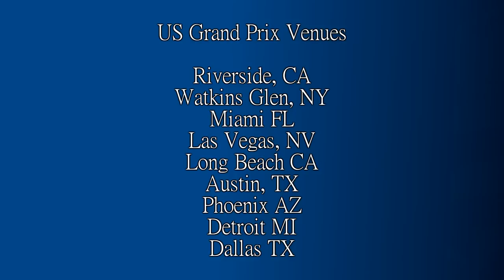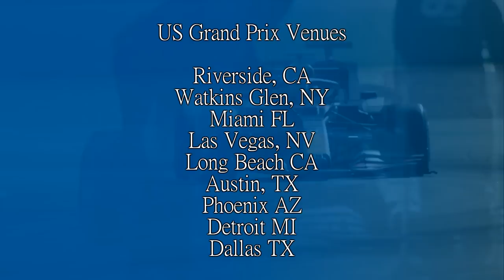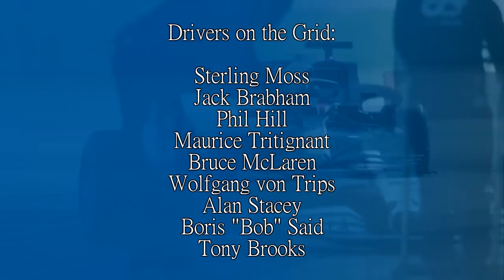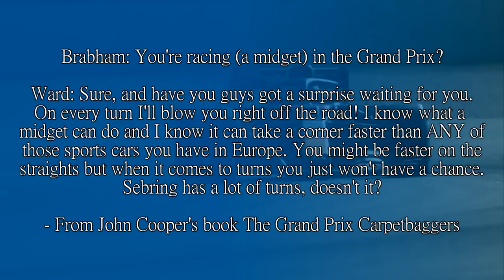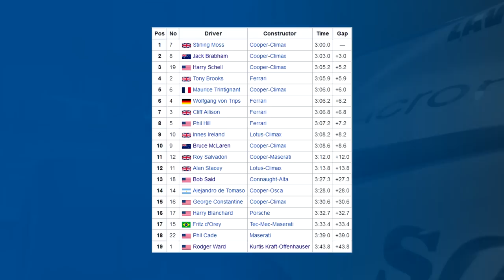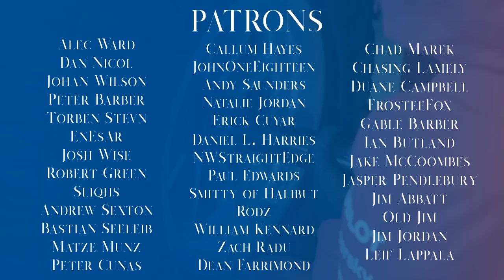THE INVISIBLE QUALIFYING LAP! The Story of the 1959 United States Grand Prix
There were a few stories surrounding the US GP of 1959. It was the first not to be at the Indy 500, it's the only one to be held at Sebring, it had a cocky driver put in his place by two Coopers and had what I call the Stealth Lap. The Invisible Lap.

But how was it pulled off? Let's have a look.

Steam: AdmiralLaWind

CPU: Ryzen 5 2600 @3.9gHz
Motherboard: MSI B450 Mortar Micro ATX
RAM: Corsair Vengeance 2x 8gb @ 3000mHz
GPU: MSI GTX1660 w/ slight OC
Editing Software: Sony Vegas 14 Steam Edition
Wheel: Simucube 2 Pro - Cube Controls Formula Pro Rim
Pedals: Fanatec Clubsport V3 with Brake Performance Kit